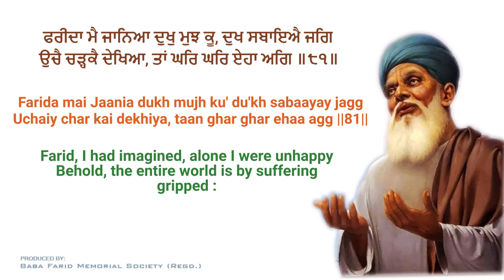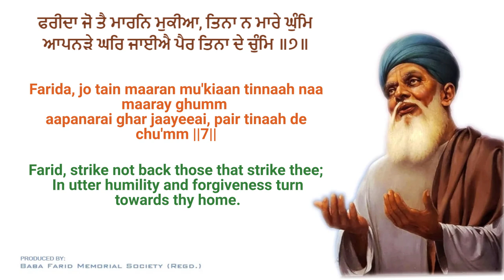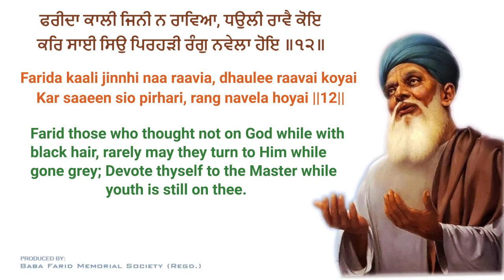BABA SHEIKH FARID- Farida Mai Jaania Dukh Mujh ko by Jagjit Singh